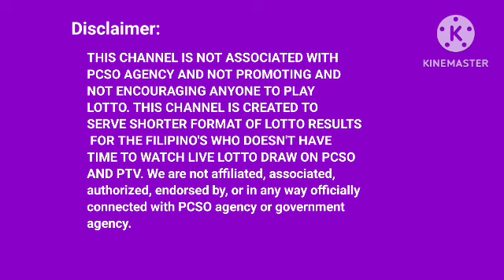LOTTO Result Today 5PM draw June 10, 2024 2D 3D PCSO#Lotto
2D 3D lotto
LOTTO:
THIS CHANNEL IS NOT ASSOCIATED WITH PCSO AGENCY AND NOT PROMOTING AND NOT ENCOURAGING ANYONE TO PLAY LOTTO. THIS CHANNEL IS CREATED TO SERVE SHORTER FORMAT OF LOTTO RESULTS FOR THE FILIPINO'S WHO DOESN'T HAVE TIME TO WATCH LIVE LOTTO DRAW ON PCSO AND PTV.